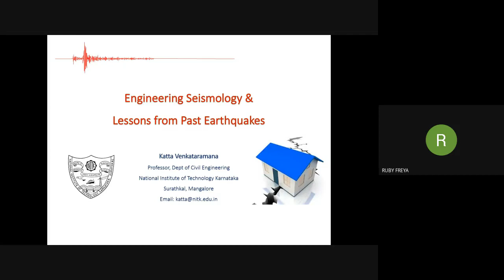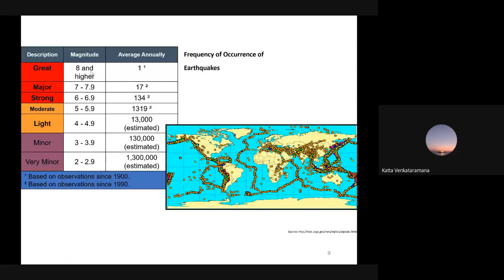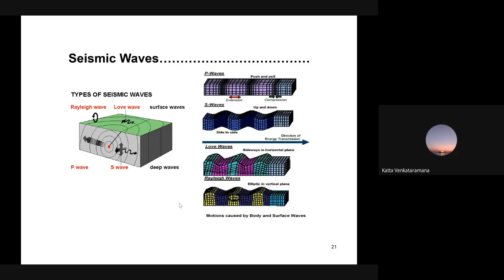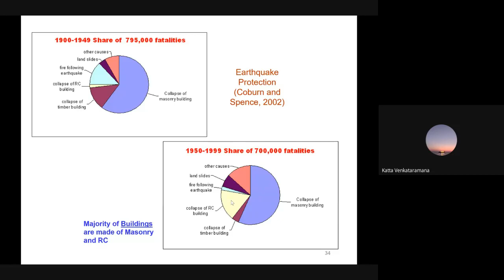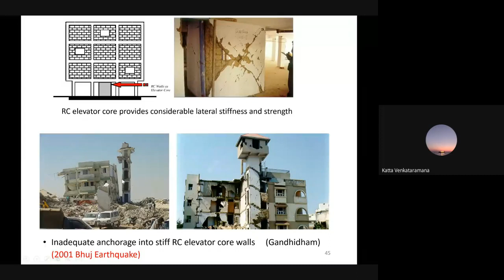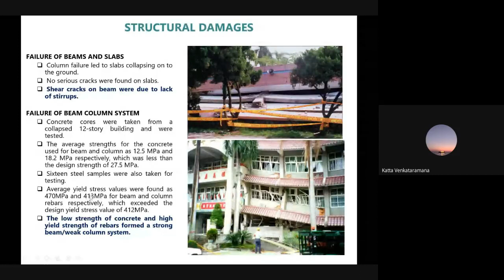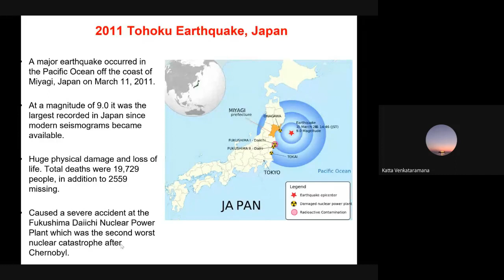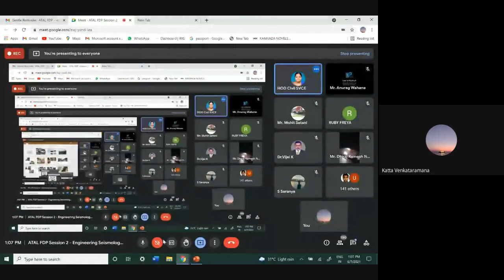ATAL FDP Session 2 Engineering Seismology & Lessons from Past Earthquakes - Prof Katta Venkataramana